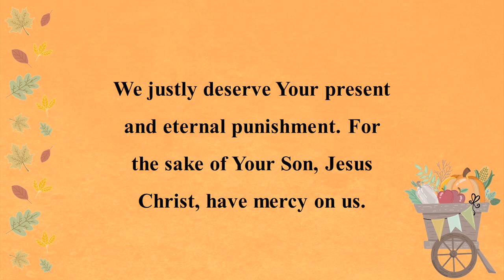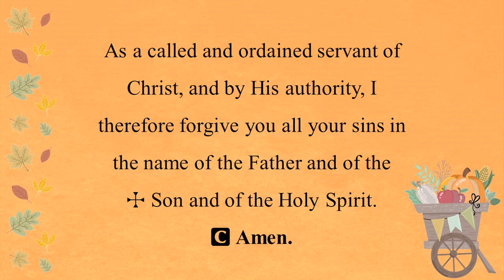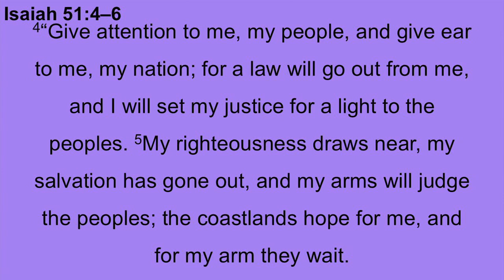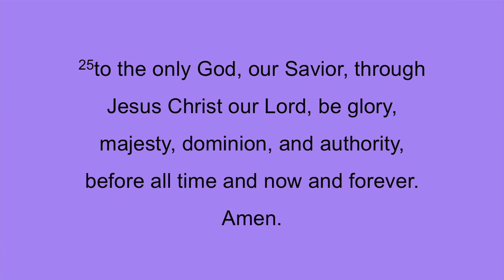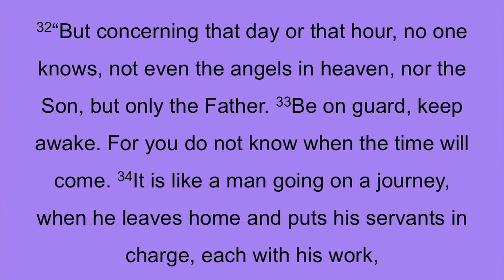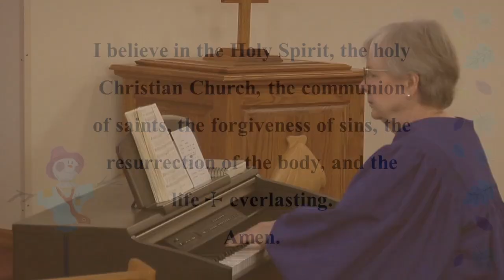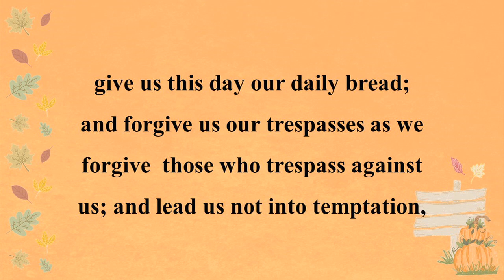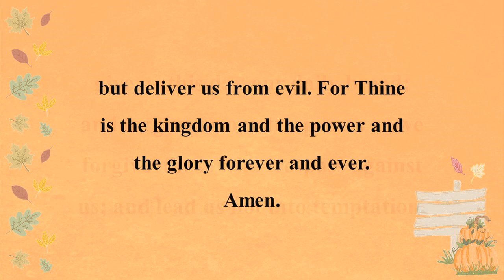Rev. Troy Peperkorn 11-24-24 Faith Lutheran, Silver Bay, MN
This Worship Service is for everyone.
Sermon Title: Your Final Redemption Draws Near